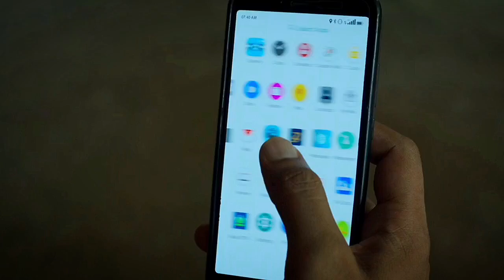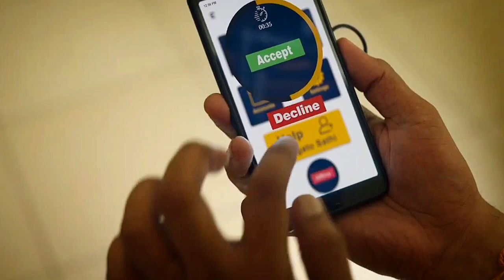Zwigato official Trailer 2023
zomato
swiggy
zomato scam
deepinder goyal
stock market
zomato share price
zomato share
zomato share news
zomato roasted
what’s going wrong with zomato
zomato share news today
zomato hiring
business case study
zomato legends
zomato q3 result
zomato exits 225 cities
zomato revenues
hiring at zomato
zomato q3 earnings
vacancy in zomato
zomato ceo
et now
zomato hires people
nikunj dalmia
jobs at zomato
zomato massive brand
profit of zomato
zomato food delivery scam
zomato rate card 2023
zomato rate card 2022
zomato rate card
zomato controversy
zomato se order kaise karte hain
zomato se order kaise karen
zomato se khana kaise order karen
zomato spokesperson
zomato terminatr id k liye help kare
mumbaikar javed vlog
zomato ki terminate id kab chalu hoti hai
zomato id kyu terminate hoti hai
zomato ki terminate id kaise chalu hoti hai
zomato delivry boy id terminate kaise hoti hai
how to use zomato app
how to order food from zomato app
how to order food in zomato
zomato se order kaise kare cash on delivery
zomato se khana order kaise kare
zomato delivery boy job apply online 2023
trading
zomato share 08 march
zomato india
zomato fraud distance 2023
sweggy zomato new scam
online fraud
zomato delivery boy fraud
zamato fraud
zomato new scam
online fraud zomato
zomato food delivery
zomato frauds
zomato fraud
zomato pe order kaise karte hain
pkc help
zomato app kaise use kare
zomato delivry boy kitna kamata hai
mumbai zomato delivery boy
zomato me order kaise kare
zomato par order kaise karen
zomato order kaise kare
how to order in zomato
zoamto gigs
zomato se order kaise karte hain 2023
zomato share latest news today
business model of zomato
how zomato earns
zomato business case study
zomato business model
zomato news
swiggy loss
zomato loss
zomato multi vehicle rate card
zomato delivery new update 2023
zomato gigs rate card
zomato cycle part time rate card 2022
zomato gig rate card
zomato rate card change kaise kare
zomato new update 2023
zomato cycle rate card 2022
zomato case study
zomato new rate card
zomato rate card change 2023
zomato shelter project
zomato rate card details tamil
zomato new rate card 2022
zomato rate card details
zomato new rate card 2023
zomato share price tomorrow
zomato share price news
zomato share price latest news
zomato share buy or not
zomato rider earnings
zomato delivery fees
zomato share price target
zomato share price now
zomato stock
nse zomato
zomato share price nse
share price of zomato
zomato delivery partner app download
zomato delivery partner app in iphone
goela zomato
zomato ceo deepinder goyal
zomato gold subscription
food delivery company zomato
zomato videos
zomato q3 results today
zomato q3 results
zomato linkedin
zomato delivery boy par day earning
zomato earning video
zomato delivery new joining
zomato delivery boy part time work
full day earning zomato
zomato delivery in pune
zomato delivery app kaise use kare
zomato delivery
zomato earning
zomato earning per day
जोमैटो का मुनाफा
जोमैटो में जॉब
zomato earn money
job vacancy zomato
zomato job vacancy
zomato earning per day in pune
earning
zomato food delivery - horror story
how to start first day in zomato
online food delivery by zomato
zomato delivery fee
zomato profit
zomato delivry boy mumbai
restaurant partners
food delivery business
food delivery startup
zomato first day delivery
zomato's founder
zomato losses
food aggregator zomato
zomato seeks hike in commission
zomato first day work
first day work in zomato
zomato boy first day work
swiggy video
sad video
zomato girl sad video
zomato rider first day
zomatogirllove story
state to state delivery
zomato rider 1st day working
zomato delivery boy 1st day working
zomato delivery boy first day
zomato delivery boy how to start your first day in zomato
zomato intercity charges
zomato 24 hrs food delivery
zomato intercity news
ordering food from different cities zomato
zomato accepting intercity orders
zomato review
intercity legends
zomato first day first order deliver kaise kare
intercity legends zomato
zomato intercity food delivery
zomato intercity delivery
zomato intercity
zomato intercity legends bangalore
zomato intercity legends app
zomato intercity legends review
zomato intercity legends
so saute shorts
so saute
first day in zomato
applause entertainment
zwigato official trailer
nandita das zwigato
nandita das movie
kapil sharma movie
zwigato kapil sharma movie
kapil sharma
zwigato movie
zwigato
zwigatotrailer